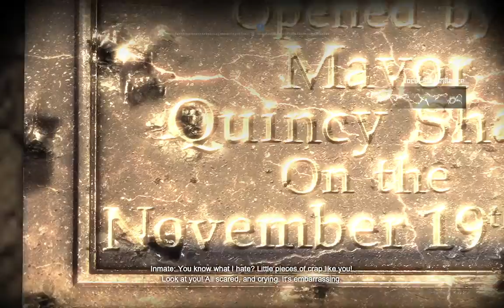[26] Batman Arkham City - Physical perfection w/Emulcifier